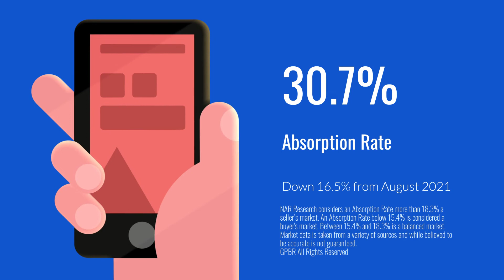Wayne County Market Data for August 2022